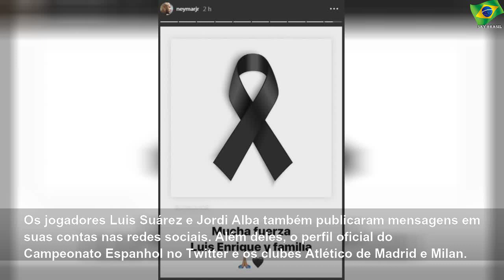Mundo do futebol se solidariza com Luis Enrique por morte de filha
quinta-feira, 29 de agosto de 2019
Mundo do futebol se solidariza com Luis Enrique por morte de filha | Sky Brasil News